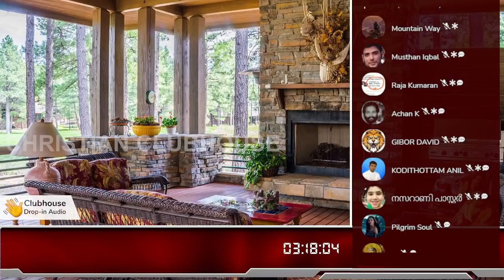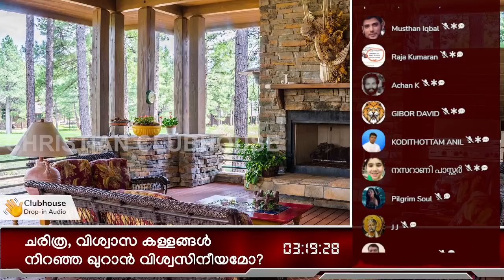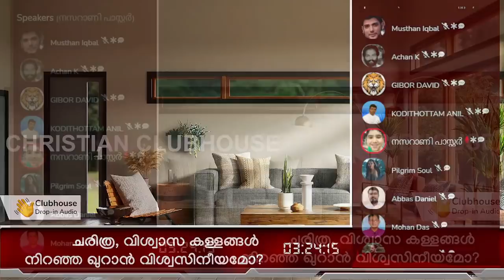ഖുറാൻ വിശ്വസനീയമോ ? Part 1 | Anil Kodithottam | Clubhouse Discussion